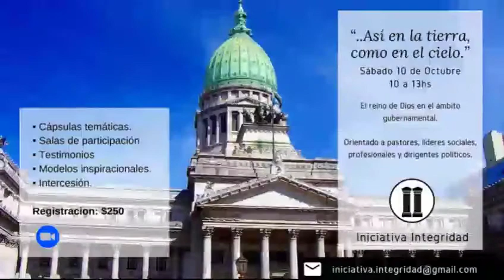Invitación al Encuentro de Iniciativa Integridad el 10/10/20 - Pastora Marta Rodríguez (JUCUM)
Si vos creés que las áreas de gobierno también son nuestro campo misionero te invitamos este 10 de octubre de 2020 a partir de las 10 AM a nuestro encuentro de Iniciativa Integridad "Así en la tierra como en el cielo".

Te esperamos!